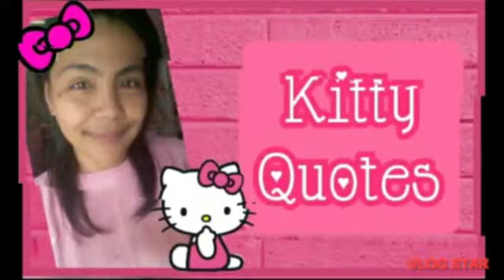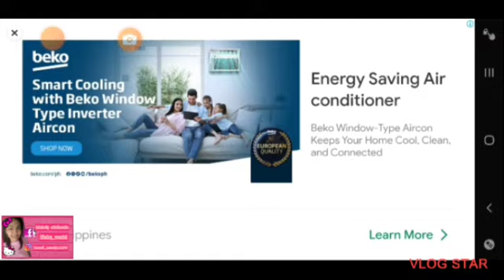🎀 HELLO KITTY RACING ADVENTURES IN LONDON